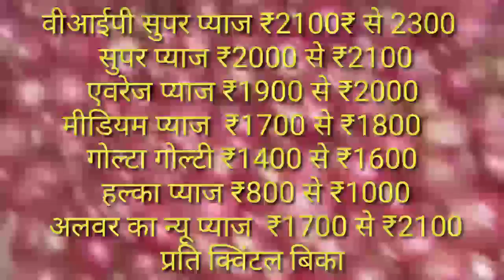प्याज भाव रिपोर्ट जयपुर मंडी ||jaipur onion price reports today